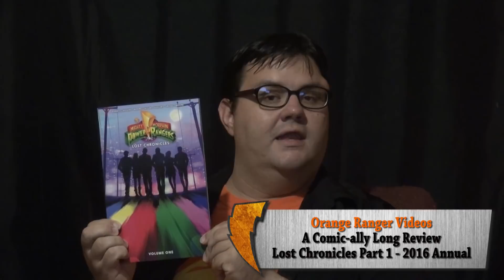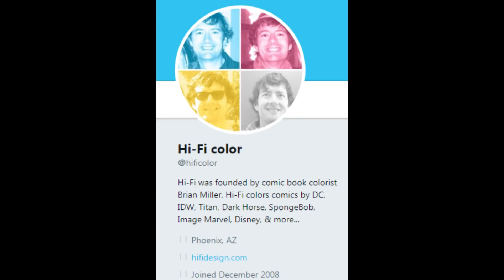Lost Chronicles Vol 1 Part 1 (2016) - A Comic-ally Long Review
I like the books with the pictures and sequential artistic storytelling!  We're taking a trip back in time to 2016, as I take a look at the first half of the Lost Chronicles Vol. 1 compilation, the MMPR 2016 Annual.  Six stories...which one will I like most?